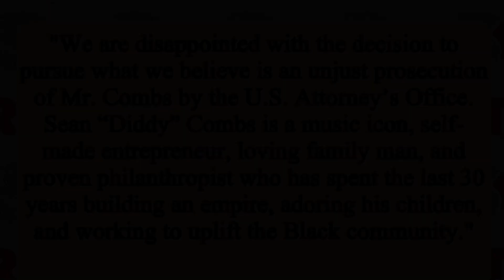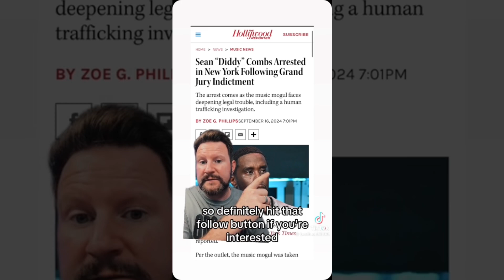Diddy Has Been Arrested & Taken Into Federal Custody 👀!